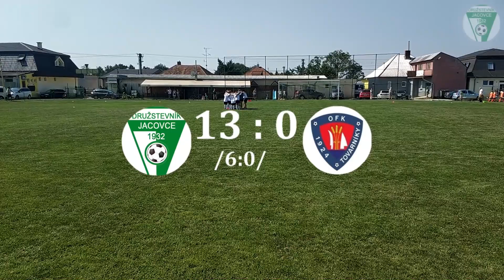Futbal: Jacovce - Tovarníky U13 1.9.2019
zostrih z futbalového zápasu 4. ligy OBFZ Topoľčany U13 medzi TJ  Družstenvík Jacovce - OFK Tovarníky 13:0 /6:0/.